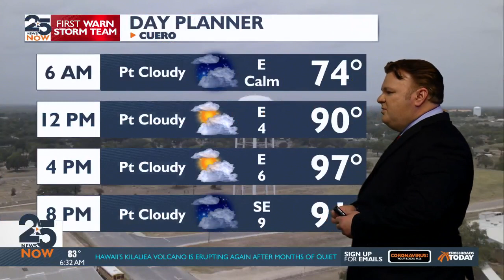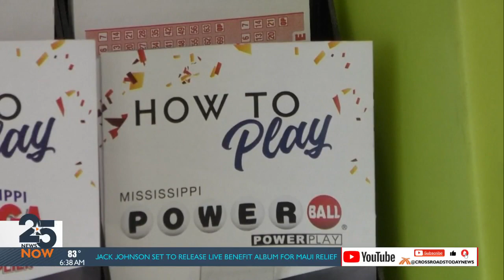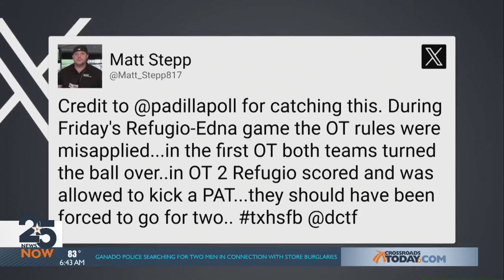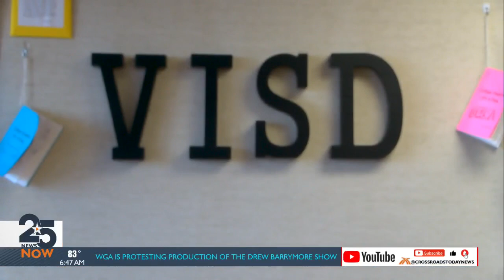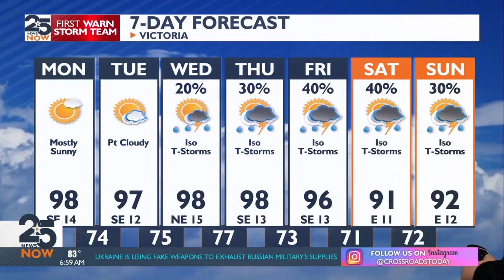25 News Now Sunrise Monday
25 News Now Sunrise Monday, Sept. 11